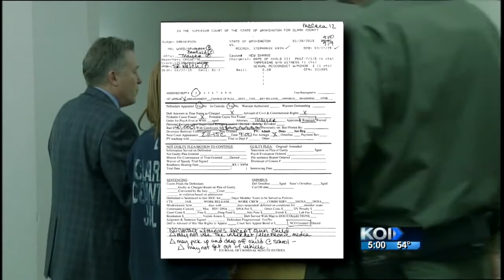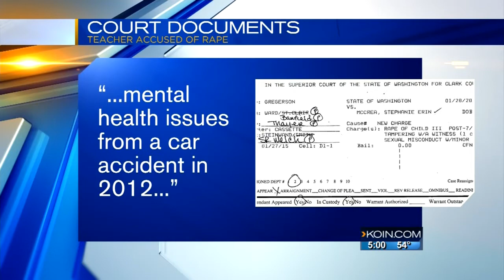Prosecutors: Teacher/rape suspect threatened suicide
Stephanie McCrea, the Evergreen High School teacher accused of raping a student, turned herself in to detectives Tuesday afternoon, appeared in court Wednesday morning, and posted the bond for her $40,000 bail Wednesday afternoon.